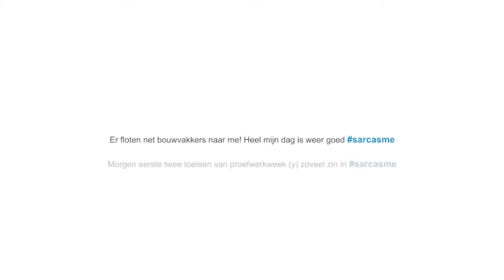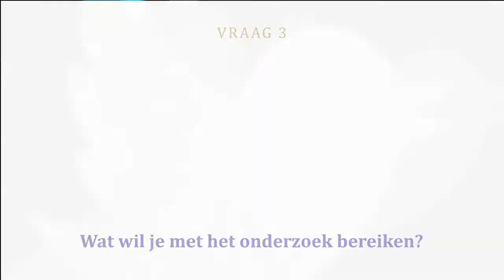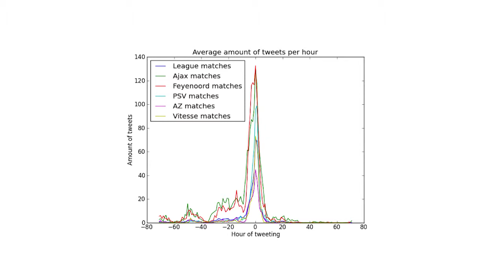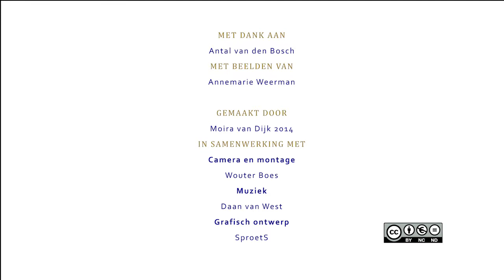Twitter als emotie-thermometer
Er tweeten zoveel mensen op een dag dat het voor een mens bijna niet te bevatten is wat er allemaal binnen komt aan informatie. Daarom heeft het zin om een machine de interessante dingen te laten selecteren. Florian Kunneman kijkt naar emoties in tweets leert de computer die emoties te herkennen. Zo leer hij computers om slimmer de juiste informatie te selecteren.

Met dank aan: Antal van den Bosch
Met beelden van: Annemarie Weerman

Gemaakt door: Moira van Dijk 2014